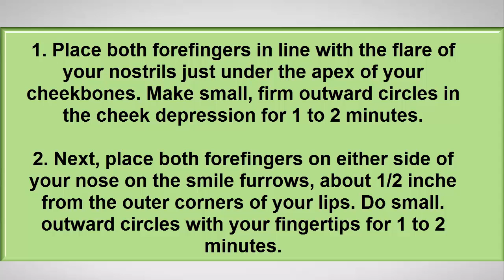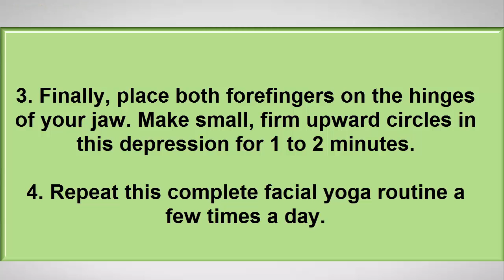How to Get Chubby Cheeks | Develop Cheeks | Chubby Cheeks Home Remedies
home remedies how to get chubby cheeks | develop cheeks | chubby cheeks
Trying to get chubby cheeks does not mean piling up fat on your face. You can achieve it by toning your facial skin. A few natural techniques, exercises and home remedies can give your cheeks a plumper and chubby look.

Natural Health: Best healthy tips, home remedies, health and weight loss tips, healthy recipes, skin whitening at home, diy beauty, skin care, hair care at home and more.